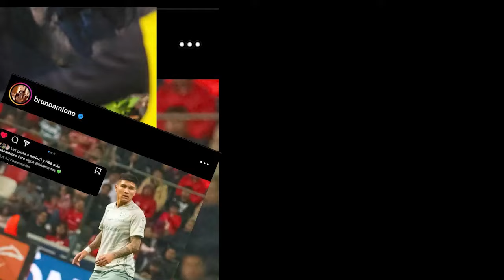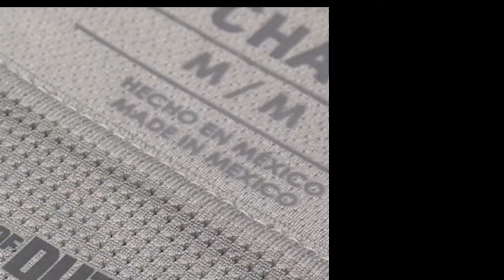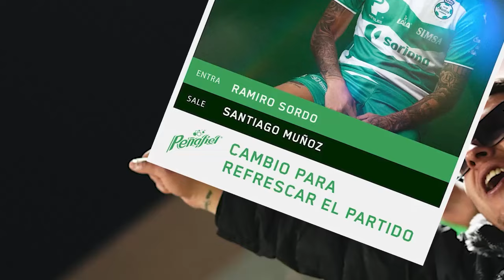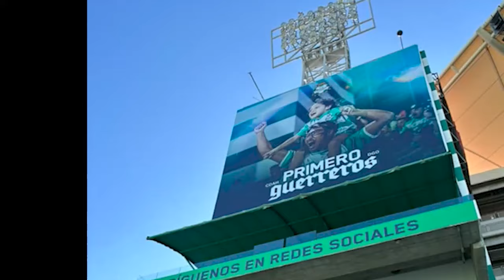🔥🟢 ANALISIS NUEVA CONVOCATORIA DEL VASCO AGUIRRE! FILTRAN REGRESO DEL OCHOA AL TRI! YA TIENE EQUIPO!